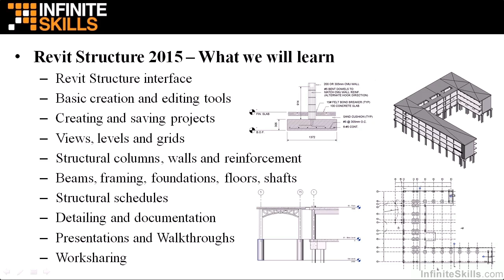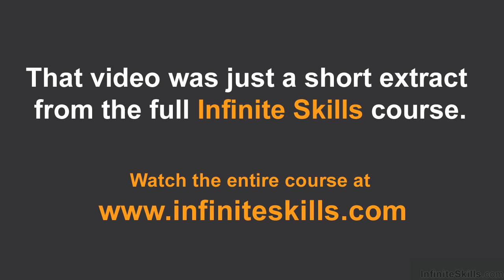Revit Structure 2015 Tutorial | Overview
Want all of our free Revit training videos? Visit our Learning Library, which features all of our training courses and tutorials

More details on this Revit Structure 2015 training can be seen This clip is one example from the complete course. For more free Revit tutorials please visit our main website. YouTube